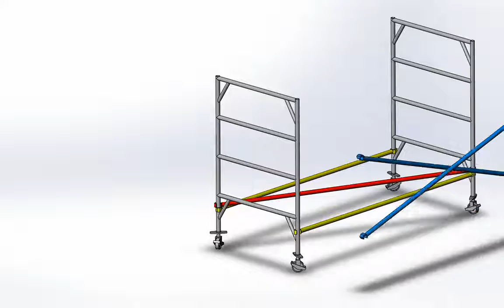Hirepool Scaffold Assembly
This is a rough assembly sequence for a Hirepool FMT300 tower set at 2.5m platform height.  This was drawn in Solidworks 2017 and video created using explode view.  Assembly of any scaffold is at your own risk and this is a guide only.